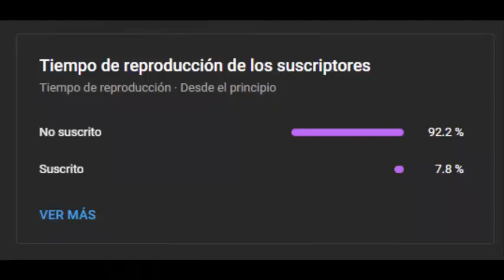CD DESCARGA DE CANTO DE CANARIO CRIOLLO CANTANDO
CD DESCARGA DE CANTO DE CANARIO CRIOLLO CANTANDO (SICALIS FLAVEOLA)